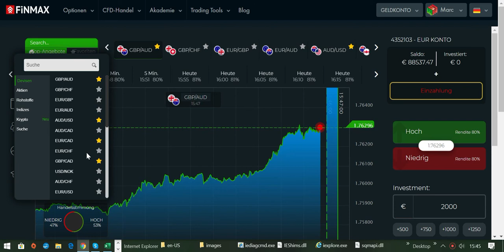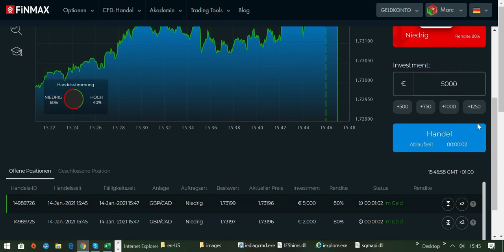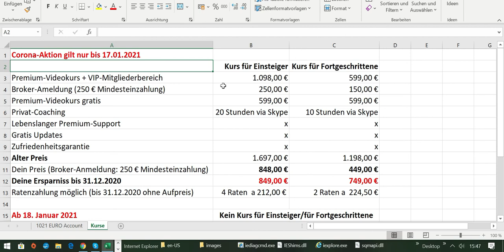Erfolgreich Traden im Jahr 2021 mit meiner Erfolgs-Strategie